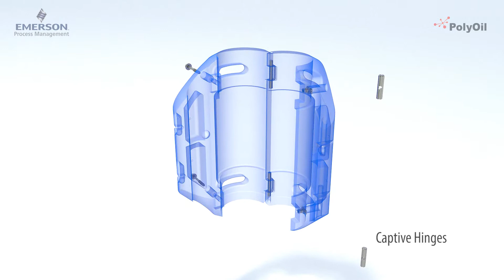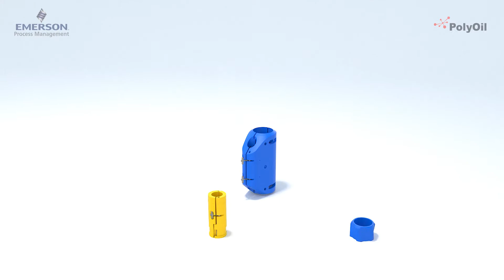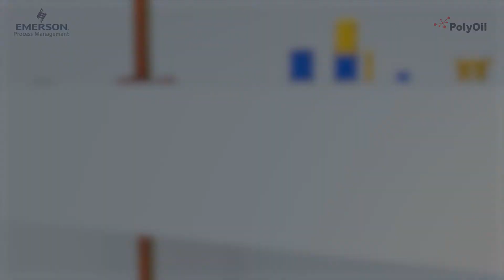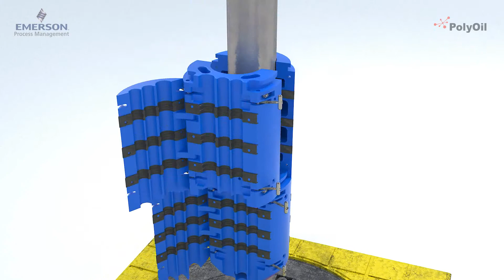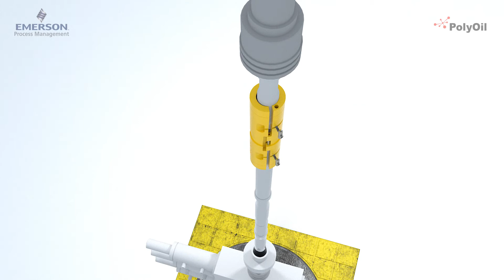Emerson PolyOil - Product Range Animation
This animation was created to showcase the full range of Emerson's PolyOil's Polymer Oilfield Technologies including: Cased Wear Joint / RSM, Control Line Protector, Umbilical Protector, Centraliser and more. It was displayed at Subsea Expo 2017 in Aberdeen.